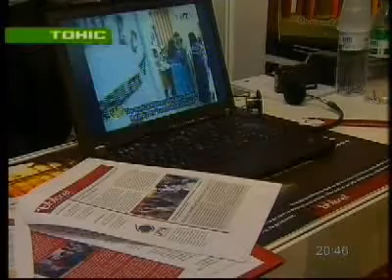Сюжет телеканалу "Тоніс"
"$20 Million Will Be Spent to Modernize Ukrainian Libraries" - episode of Tonis TV channel program "24 Hours" (aired on April 11, 2011)